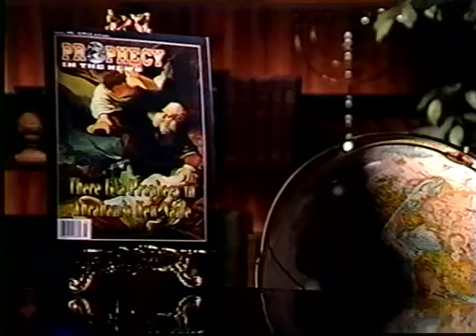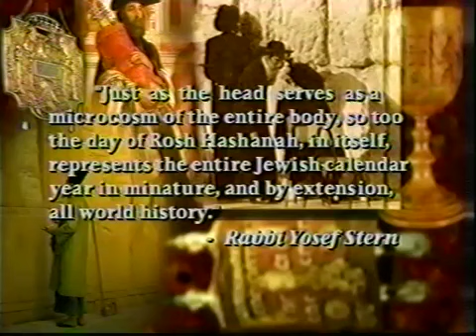CONTEMPLATING THE JEWISH DAYS OF AWE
Jewish ritual during the autumn festivals teach a prophetic overview of the "day of the Lord," also known as the Tribulation period of the coming seven years of judgment that will strike the earth in biblical prophecy. The first seven months of the Jewish calendar are a microcosm of 7,000 years of history. The first month, with passover, depicts the sacrifice that provided clothing for Adam and Eve. God's plan of redemption continues through each succeeding month with events that highlight each of the past six millennia. It concludes in the seventh month, depicting the final judgments of the Tribulation period and the Messianic kingdom that will be established in the seventh millennium. J.R. Church and Gary Stearman report on the minute details of this liturgy and explain how it is treated throughout the scriptures. It reveals a clearer perspective on the events of the book of Revelation.